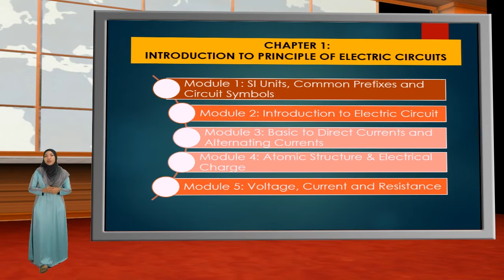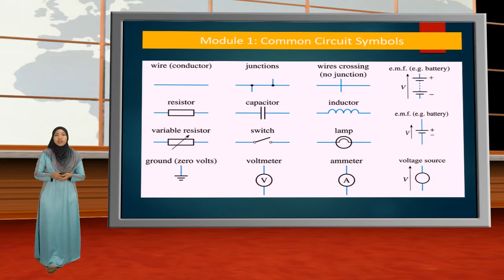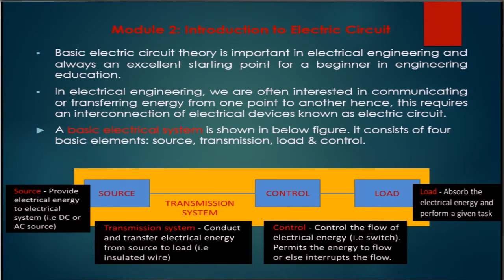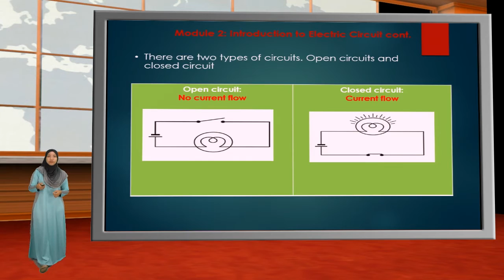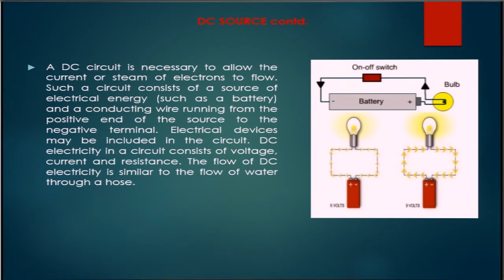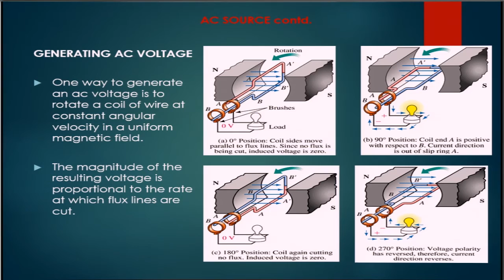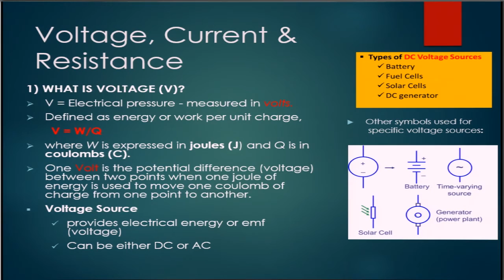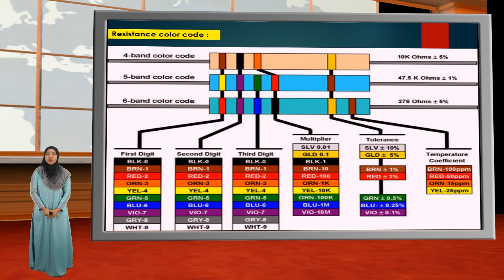CHAPTER 1: INTRODUCTION TO PRINCIPLE OF ELECTRIC CIRCUITS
In this lecture video, you will learn on 5 modules which are:
Module 1: SI Units, Common Prefixes and Circuit Symbols
Module 2: Introduction to Electric Circuit
Module 3: Basic to Direct Currents and Alternating Currents
Module 4: Atomic Structure & Electrical Charge
Module 5: Voltage, Current and Resistance